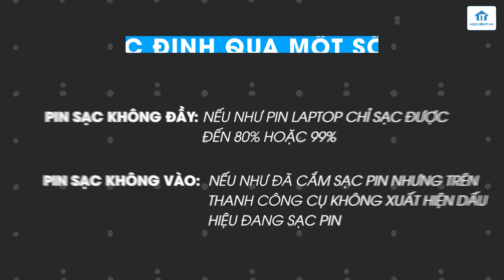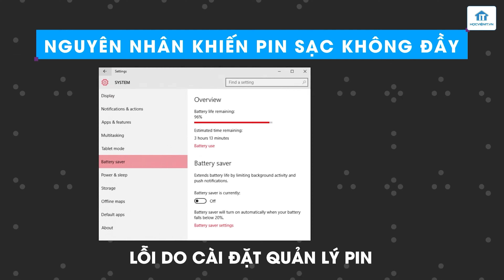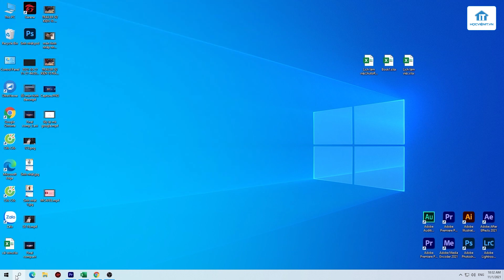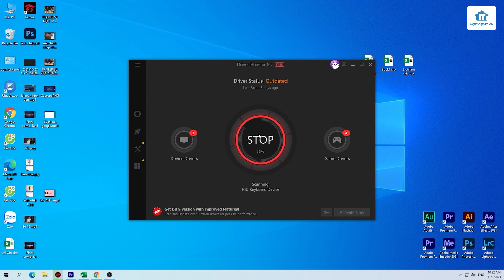Cách khắc phục lỗi pin laptop không thể sạc đầy hiệu quả 100%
Thực hiện
Nội dung: Thảo Boss
Quay phim | Hậu kỳ: Thế Ngọng
Dẫn | Reviewer: Thế Ngọng

Thông tin :
🔶 Cập nhật những thủ thuật công nghệ mới tại: